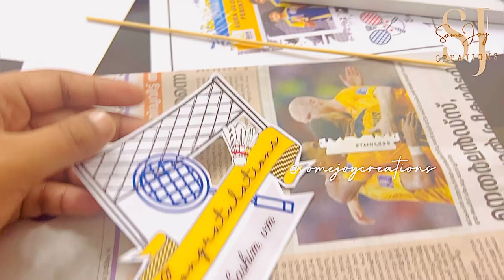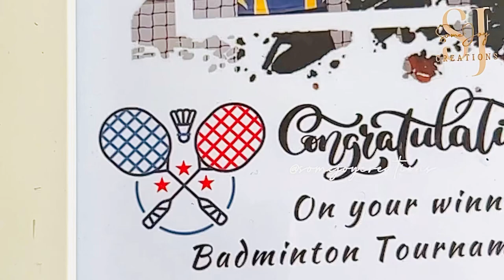Congratulation HASHIM AMLA | Congratulation gift